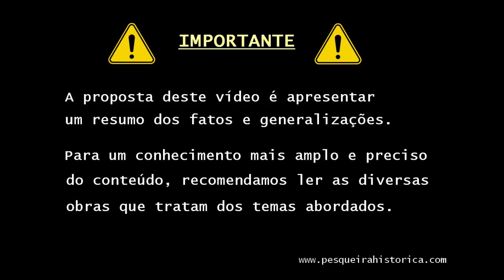Analisando fotografia: os sobrados de Pesqueira | Ph081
Neste vídeo, analisamos mais uma antiga fotografia de Pesqueira. Desta vez, uma imagem anterior a 1919